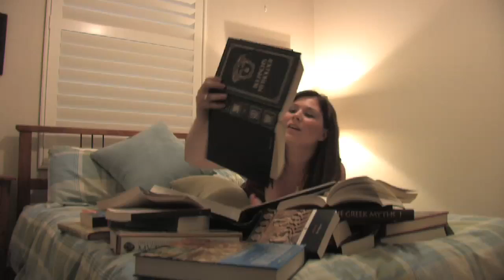Call Me Toni (LG15: The Last)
I did some research we need to find out where this girl lives, it's important!

- Chopin Prelude No. 4

- Chopin Aeolian Harp

- Chopin Mazurka Op.68 No.2

- Chopin Raindrop Prelude